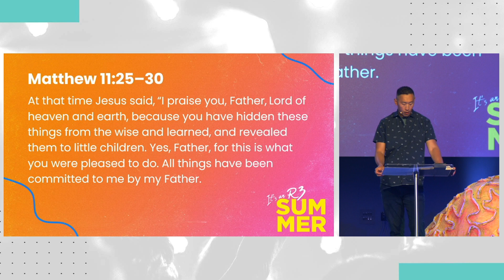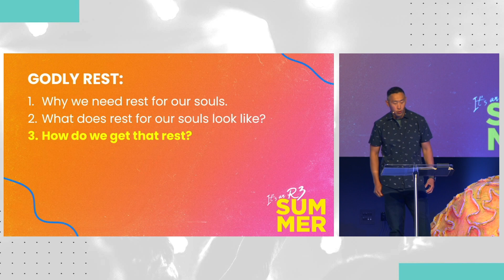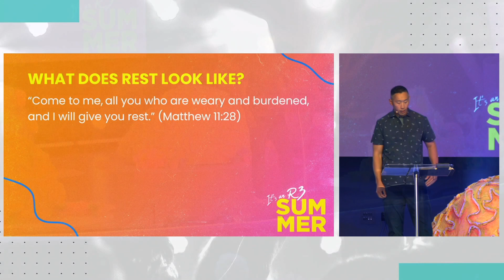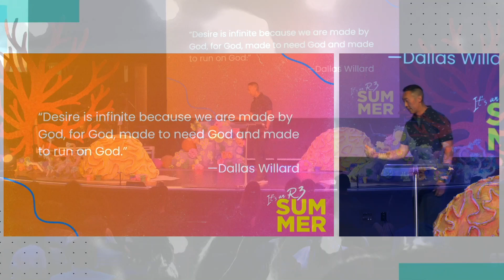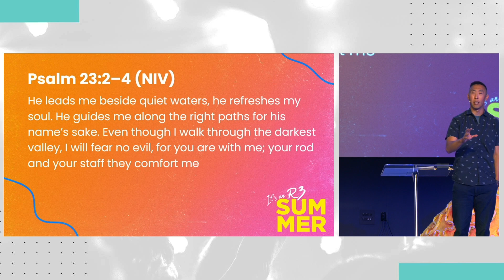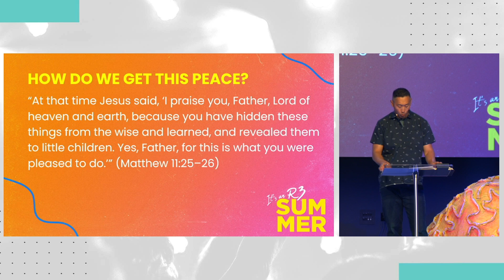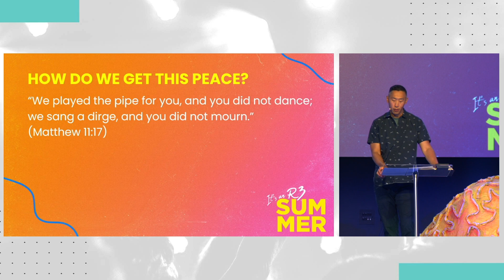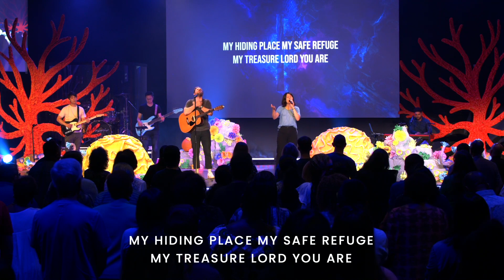Restlessness - Sam Chung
From our current series:
It's An R3 Summer

If you have a prayer request, need groups resourcing, are looking to give, or looking for event registrations - head to our for all your needs!

Bridge Worship is on Apple Music, Spotify, and all other major streaming platforms! for direct links to download and enjoy!

For sermon slide PDFs and more information, check us out